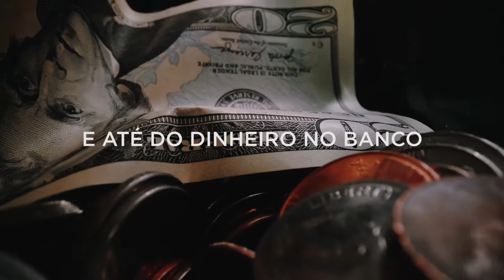Projeto Tito | Missões na Croácia